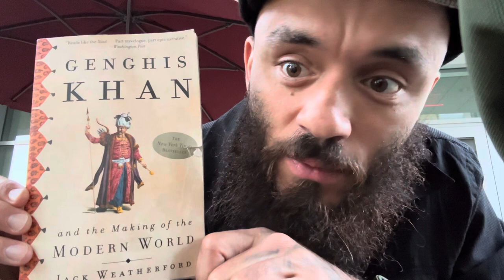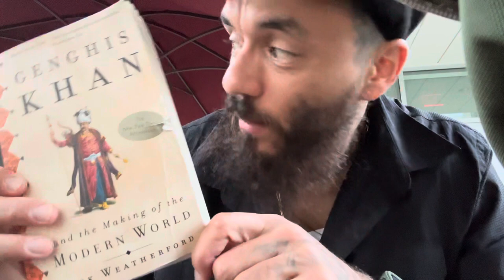📕 GHENGIS KHAN and the Making of the Modern World | by Jack Weatherford 📕